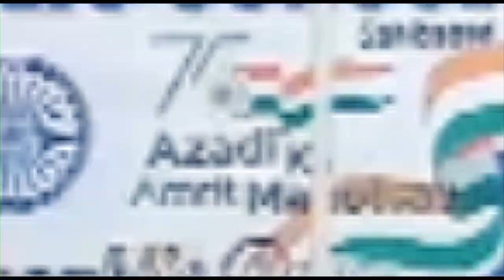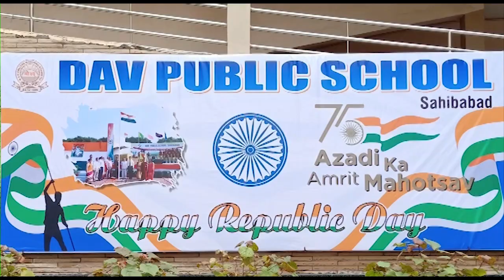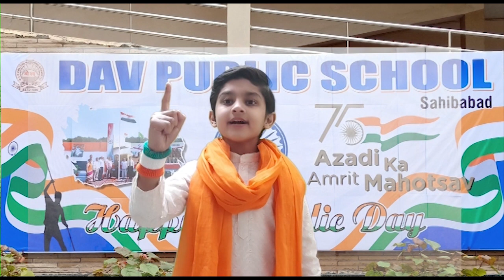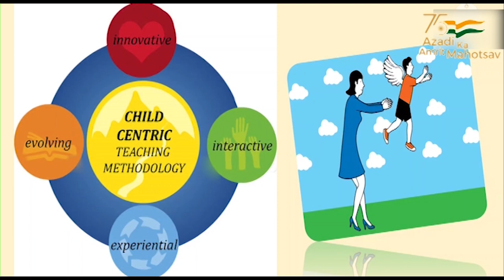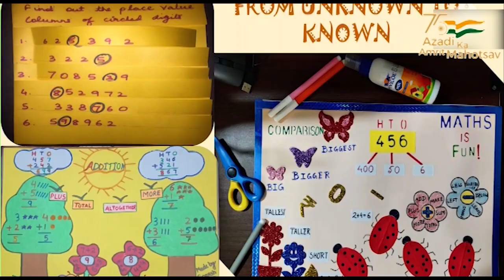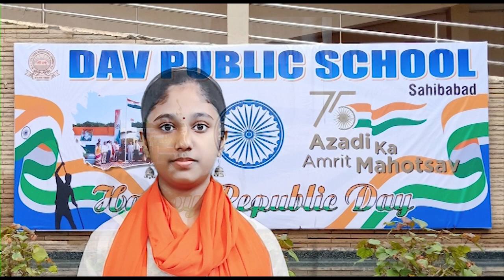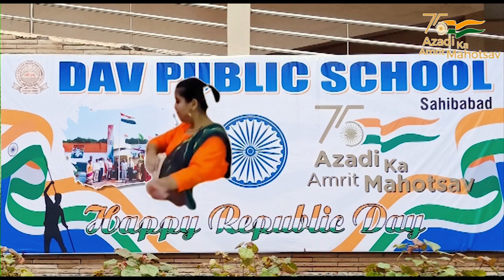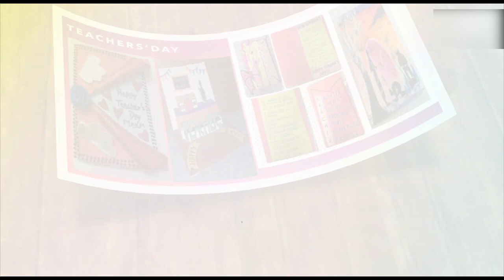DAV Public School Sahibabad celebrates 73rd Republic Day.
Freedom in mind, Faith in our heart, Memories in our souls.
Let’s salute the Nation on Republic Day Freedom in the mind, strength in the words, pureness in our blood, pride in our souls, zeal in our hearts.
 Let’s salute our India on Republic Day.